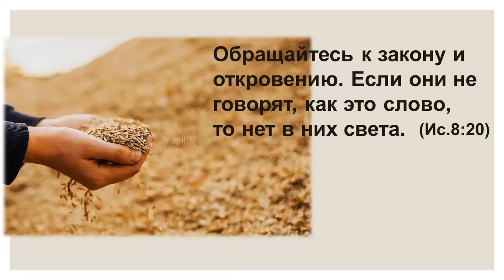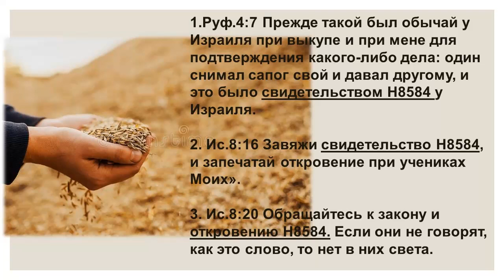Обращайтесь к закону и откровению Ис 8гл 20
Ис 8:20 (др. пер)
Скажут вам: «Обратитесь к вызывающим мертвых, к прорицателям, шепчущим и бормочущим, к богам своим должен народ обращаться, расспрашивать мертвых о живых». ( Бог же говорит): « У вас есть Мое наставление и свидетельство. Но кто учит не тому, что в этом слове, света от него не будет».
(Современный перевод)
20 Вы должны следовать поучениям и завету. Если не будете следовать им, можете сбиться на ложные поучения, идущие от чародеев и предсказателей будущего, но они пусты, и вам не будет от них пользы.

Итак, кто говорит не так как в Писании, тот говорит ветер, пустое, легкое.